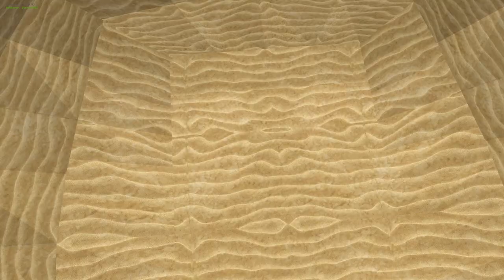Echo-S Complete Voice Mod 2023 - Final Fantasy VII - No commentary - Part 6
Well they finally did it @Tsunamods and his team have completed this incredible mod. Together we will check out the entire game voice acted! I have decided to started from scratch with no face cam or commentary, please give me feedback.